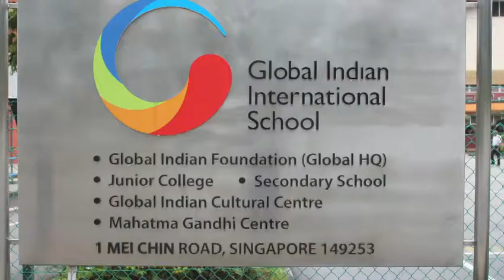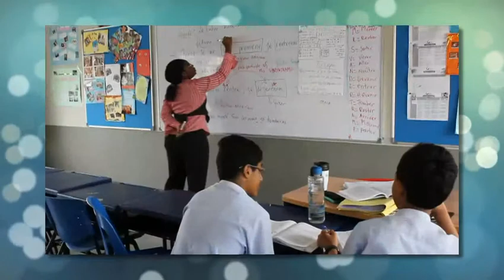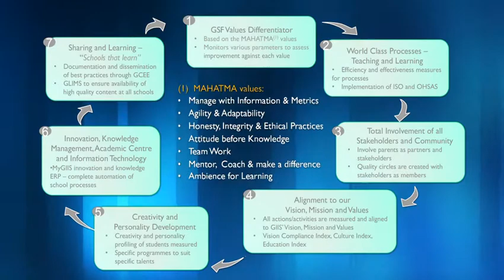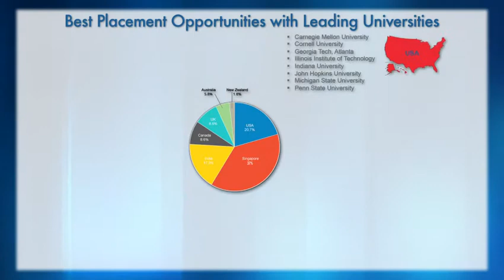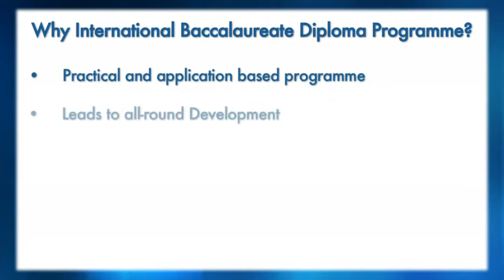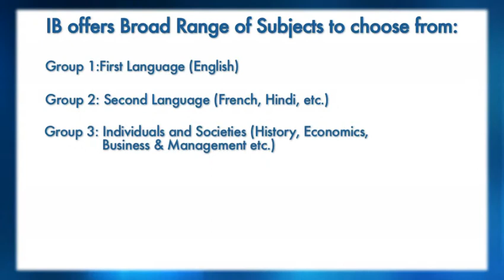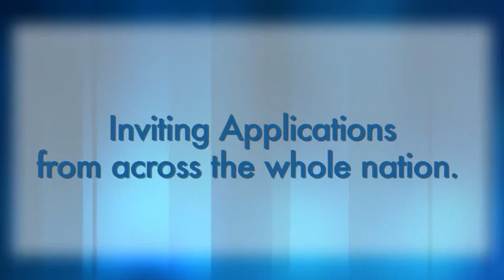GIIS Global Citizen Scholarship 2014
Global Schools Foundation - headquartered in Singapore - offers the GIIS Global Citizen Scholarship to deserving candidates as a stepping stone for future growth by providing them an unparalleled learning experience at its flagship campus in Queenstown Campus, Singapore.

Instituted in 2008 to offer the best academic and career prospects to meritorious students from around the world, the GIIS Global Citizen Scholarship programme has become a benchmark of the finest among its kind.
The "No bond attached" GIIS Global Citizen Scholarship is offered to Class 10 academic toppers from around the world to study Junior College (11th and 12th) in either CBSE or IB Diploma at GIIS Queenstown Campus in Singapore.
The scholarship amount is S$ 90,000* per student, which includes tuition fees, boarding, lodging and travel expenses for the two-year scholarship programme.
The scholarship amount includes a onetime return airfare & visa fee, tuition fee, and boarding & lodging at the hostel, one-time settling allowance and pocket allowance per month for daily expenses.